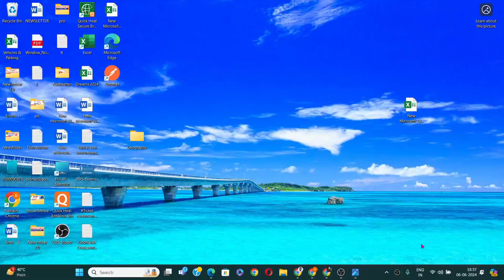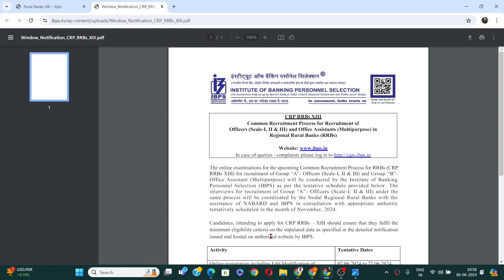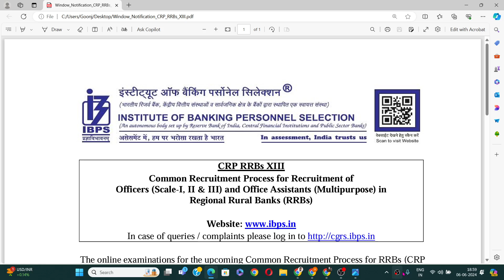IBPS RRB XIII Notification 2024 I ibps rrb notification 2024 ibps rrb I ibps rrb po notification 24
ibps rrb po salary
ibps rrb clerk syllabus 2024
ibps reasoning classes
ibps rrb notification 2024 telugu
IBPS RRB 2024 notification out for various Group A and B
What is the next RRB exam 2024?
What is the expected vacancy in RRB PO 2024?
What is the age limit for IBPS RRB 2024?
What is the fee for RRB Form 2024?
IBPS RRB Clerk 2024 Notification Out,
IBPS RRB Notification 2024 PDF Download
IBPS RRB Clerk 2024 Notification
IBPS RRB Clerk 2024 Exam Date
IBPS RRB Notification 2024 Syllabus
IBPS Notification 2024
RRB PO Exam Date 2024
IBPS Clerk Notification 2024
IBPS notification 2024 PDF download